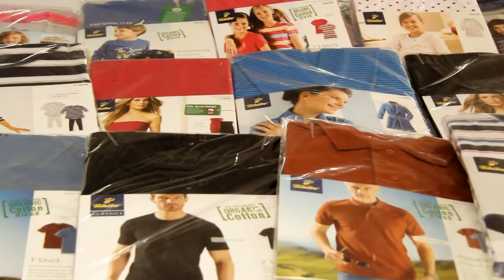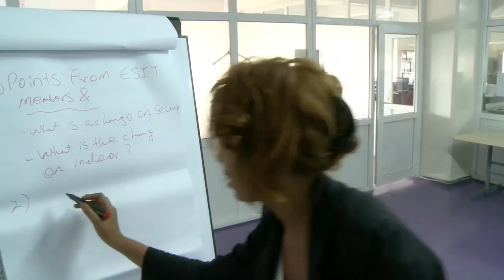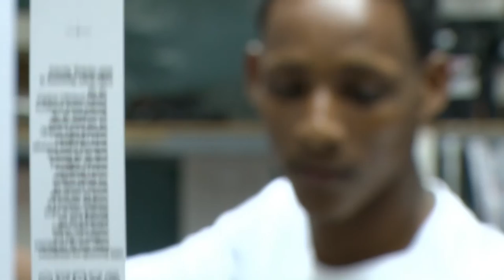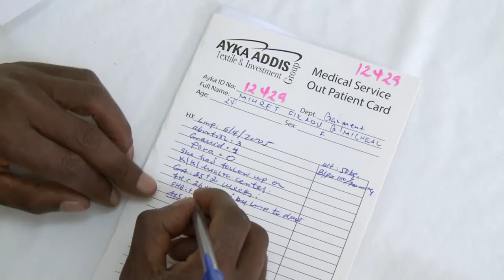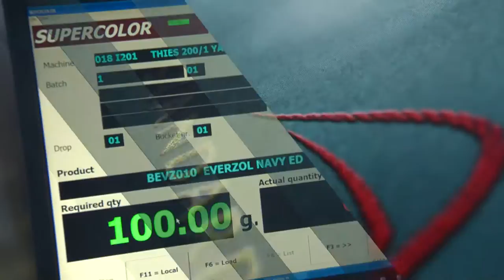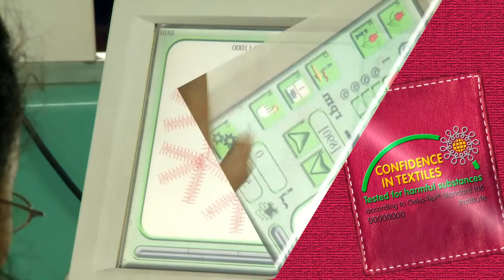AYKA ADDIS TEXTILE / ADDIS ABABA ETHIOPIA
Documentary film of  biggest  Turkish textile and garment  investment in Ethiopia.